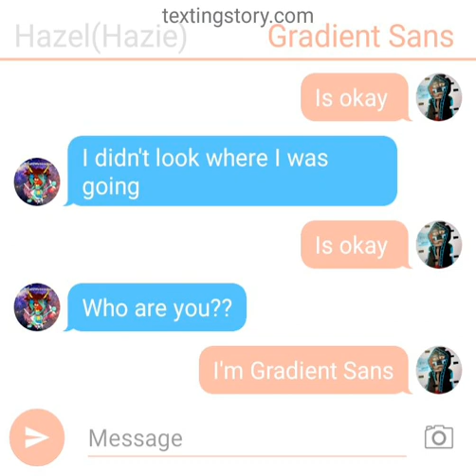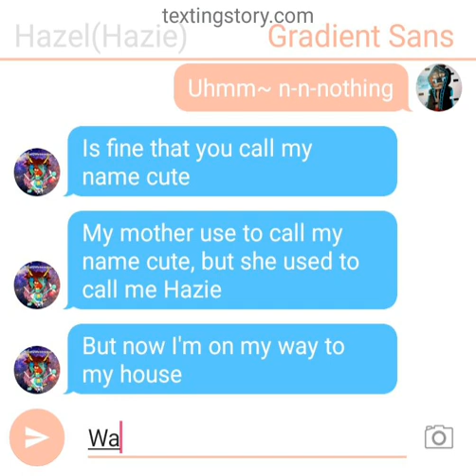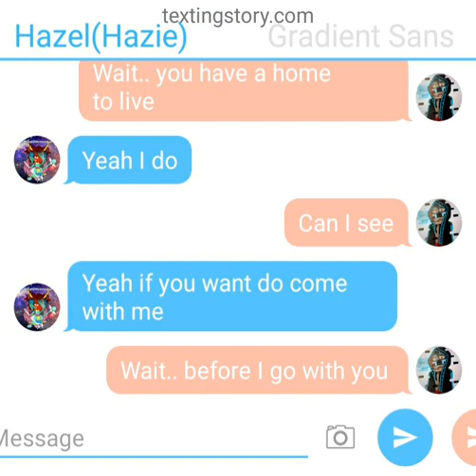How did Hazel, or Hazie meets Gradient Sans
Is Hazel's first day to test out with Gradient Sans